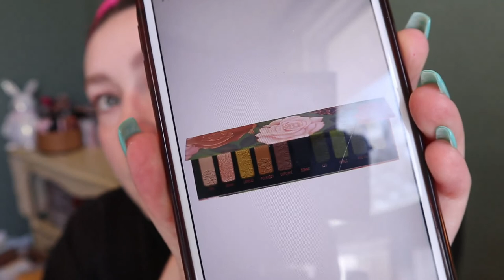HUGE COLLECTIVE SEPHORA HAUL 🛍 (a.k.a. makeup I've been hoarding since last summer 😬) | Carly Rose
Hey guys! In this video, I'm showing you everything I bought at Sephora since August 2021...I think I have a problem :p Let me know if you want a video on anything in particular!

PATRICK TA Major Headlines Blush Palette
ROSE INC Modern Essentials Clean Color Gift Set
Rare Beauty by Selena Gomez Positive Light Tinted Moisturizer Broad Spectrum SPF 20 Sunscreen in 10N
Fenty Beauty by Rihanna Sun Stalk'R Face + Eye Bronzer & Highlighter Palette
Kosas Brow Team Eyebrow Pencil + Eyebrow Gel Trio Set in Medium Brown
Sol de Janeiro Brazilian Crush Cheirosa '40 Bom Dia Hair & Body Fragrance Mist